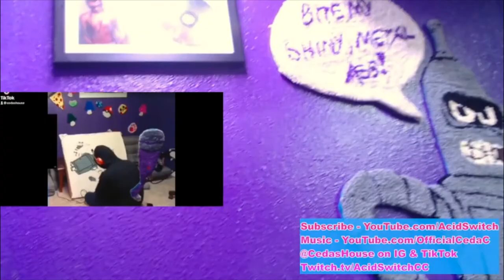Home On The Cob Podcast (Episode 6) : My Favorite TikToker/ Actor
It was actually about 12:10 pm when recording/streaming began on this one.  But still, cheers to Friday.